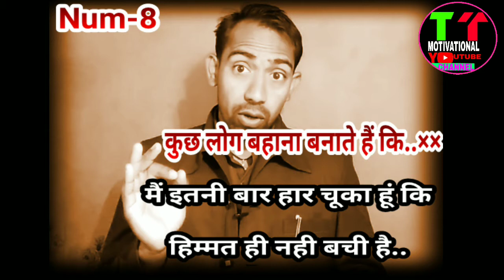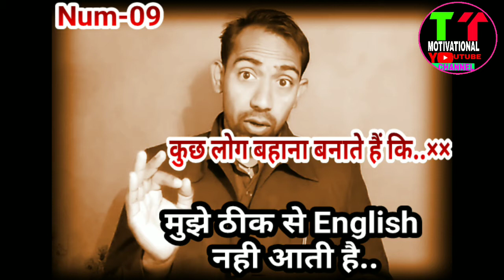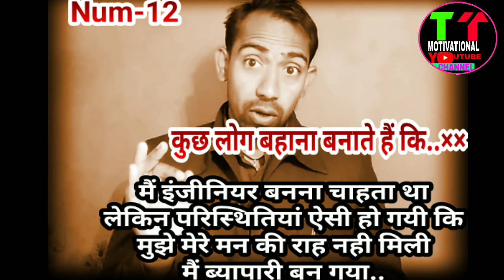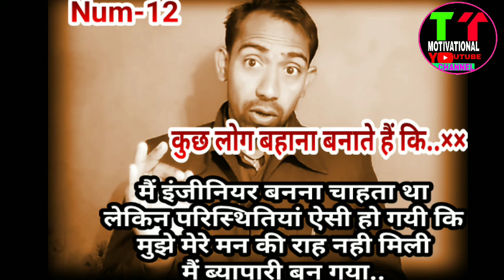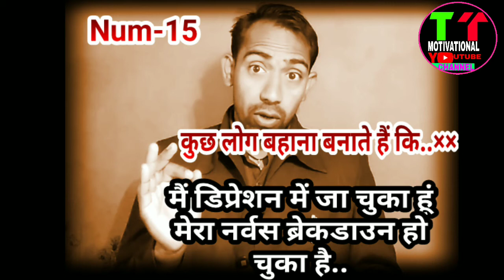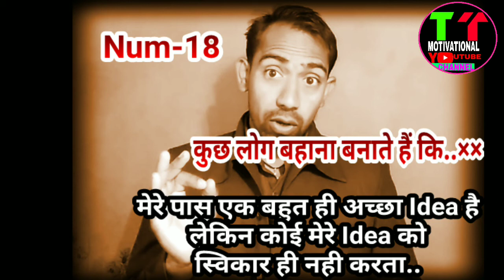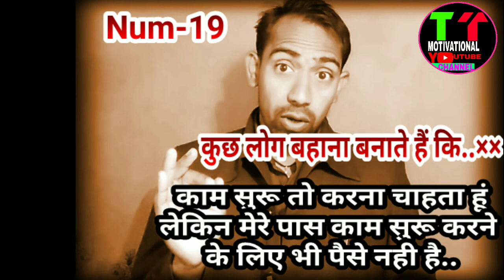Kya Sunkar Lakho Logo Ne Chhoda Bahana | Best Powerful Motivational Video In Hindi By VipinTanaha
Hello Friends..Ajki Video Me Hum Batane Wale Hai Ki Bahana Aur Kamayabi Me Se Ek Ko Chunana Kyu Jaruri Hai,
Her Bahane Ka Uttar Non Stop World Motivational Example..Learn By Dr Ujjawal Patni ,By Vipin Tanaha,,

  इस विडियो के प्रति अपनी राय
       Comment में जरूर लिखें।।

The Tanaha Motivational
               $$$ Vipin Tanaha $$$

The Tanaha Motivational Youtube
     चैनल के विडियो को, देखने के लिए आपको धन्यवाद।।

आपका प्यार, आपका साथ, आपकी दोस्ती हमें चाहिए।।

इसके लिए कृपया आप अपने Dost Vipin Tanaha

फिर मैं आपसे मिलता हूं एक दूसरे विडियो में।।

                    $$$ Vipin Tanaha $$$